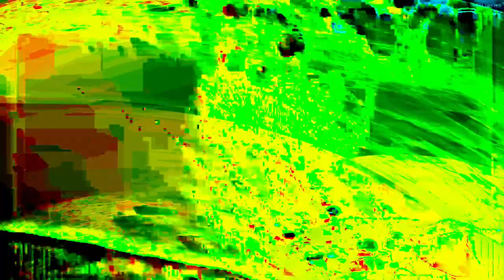Movie 24 07 24 09h14m26s "it's just sounds" in 47 audio video 8 minute videos